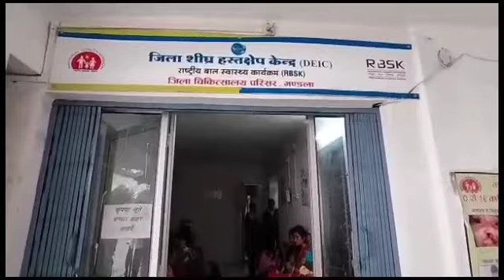बच्चों के चेहरे में आएगी मुस्कान, 5 बच्चे सर्जरी के लिए चयनित